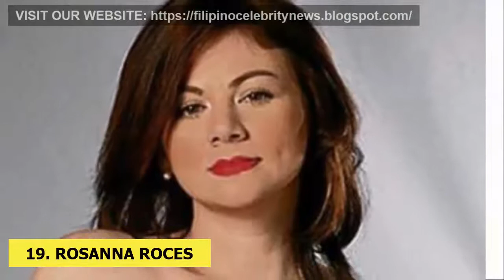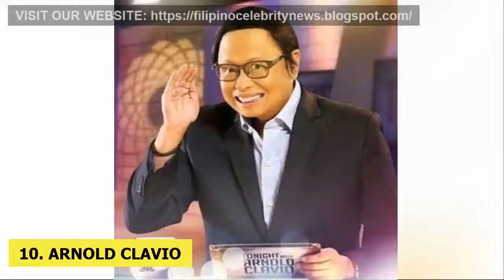Filipino Celebrities who were contestants at Eat Bulaga first before becoming famous ft. Catriona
Sa video na ito ay ipapakilala ko sa inyo ang mga celebrities na sumali pala sa Eat Bulaga Contest bago pa natin sila makilala.

IF THE VIDEO IS BLURRY, PLEASE ADJUST THE QUALITY IN THE SETTINGS (GEARS ICON) OF THE VIDEO

Vicki Belo, nagdonate ng milyong halaga ng Bag at Sapatos | Anne Curtis at Angel Locsin, napa WOW

Mga Celebrities na NagSWAP ng KaPARTNERS sa Showbiz ft. Sarah G, Matteo, Maja, Gerald, Kim at iba pa

Social Accounts